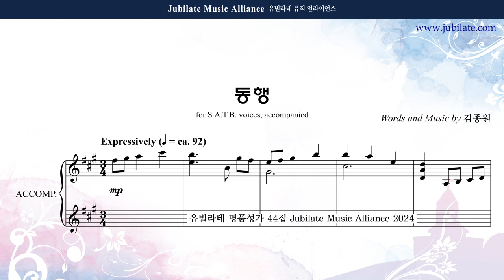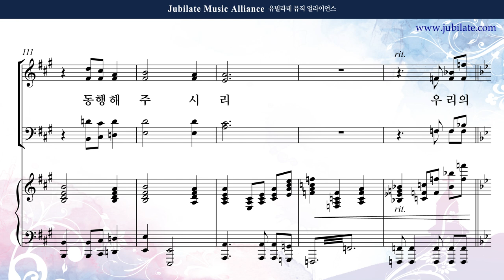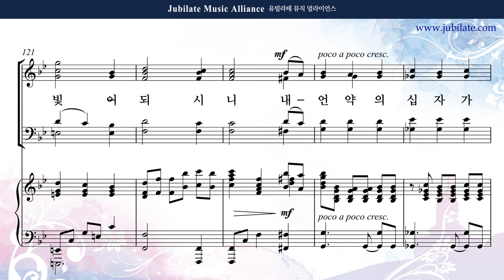[유빌라테 44집] 22. 김종원 - 동행 Bass